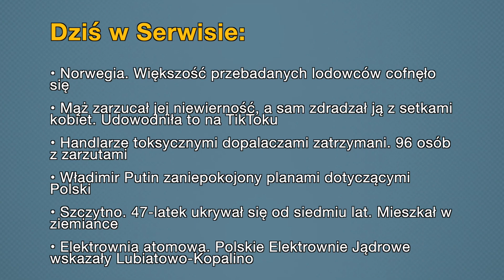Aktualności: 24.12.2021 | 2 (Tłumaczenie na Język Migowy - PJM)